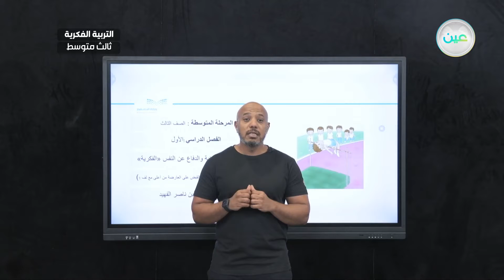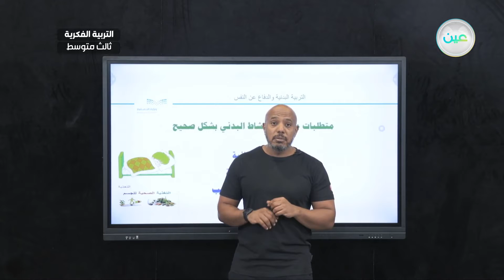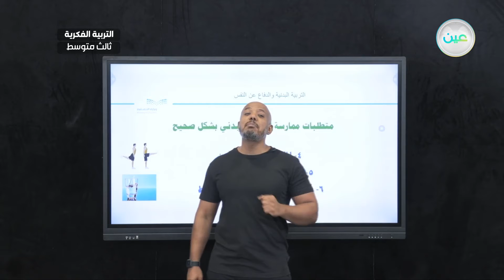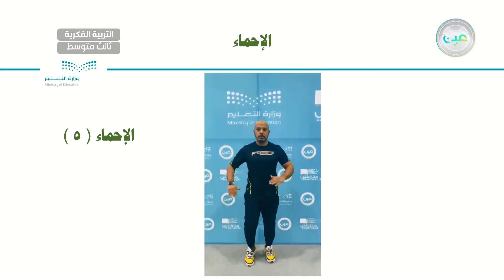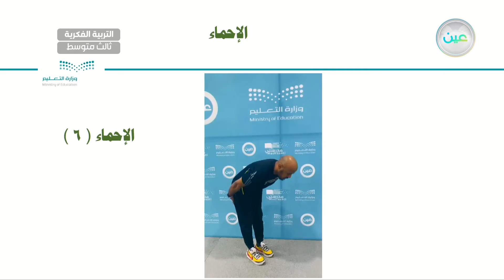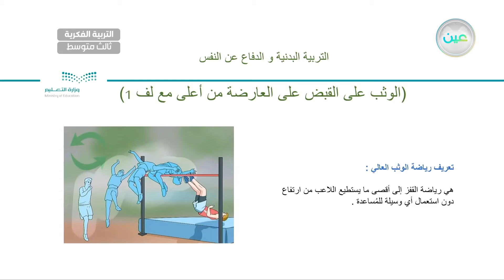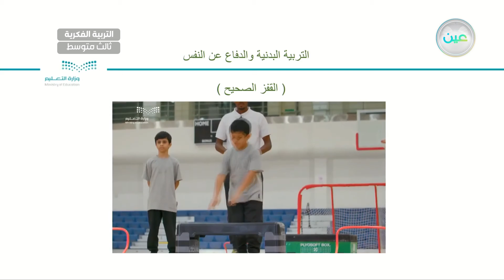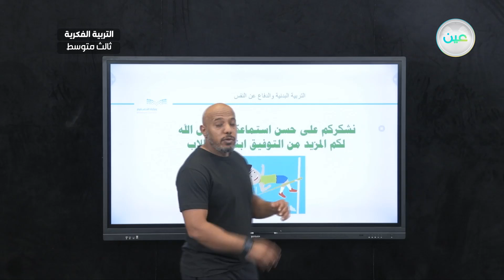الوثب على القبض على العارضه من أعلى مع لف (1) - تربية بدنية - ثالث متوسط فكري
الحصة 12 - الأحد - الأسبوع العاشر - ثالث متوسط فكري